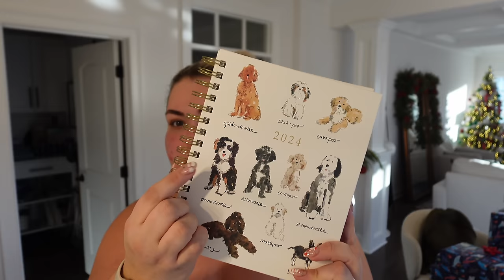CHRISTMAS CAR DECORATIONS, MOVIE REVIEW WITH YAR, NEW 2024 PLANNER + GROCERY HAUL | VLOGMAS DAY 5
2024 planner
Car christmas light magnets